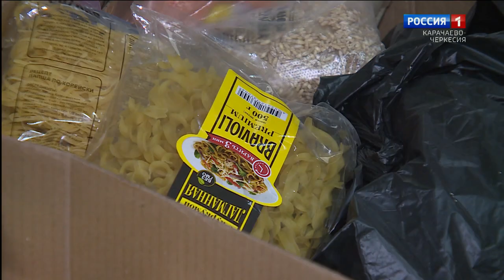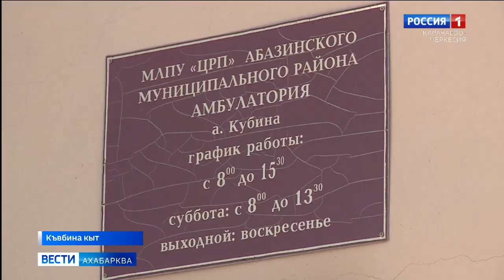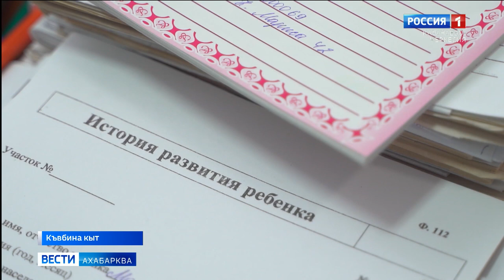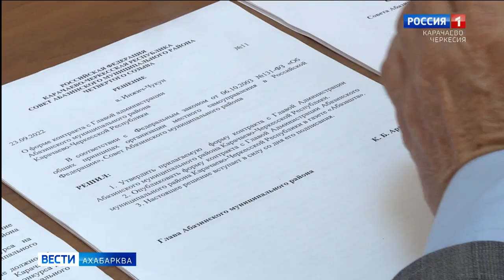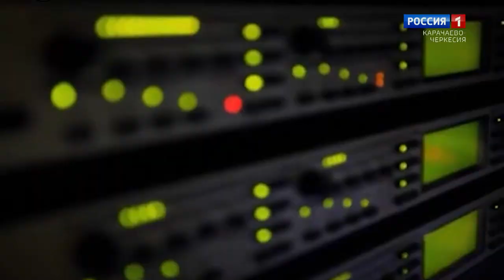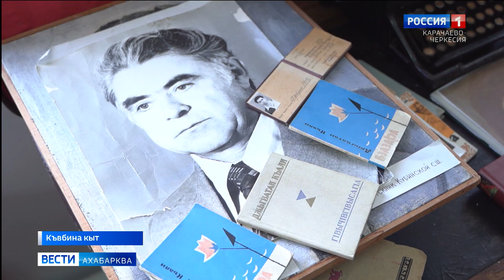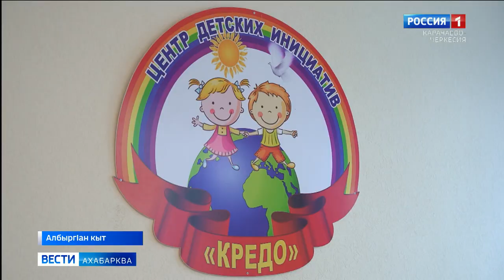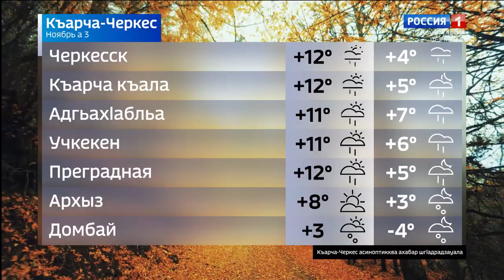Вести на абазинском языке 03.11.2022